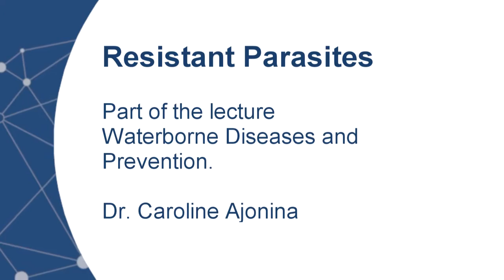Waterborne diseases and prevention - Resistant Parasites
Dr. Caroline Ajonina is a member of the Institute of Wastewater Management and Water Protection (Hamburg University of Technology). This video is part of the interactive lecture waterborne diseases and prevention